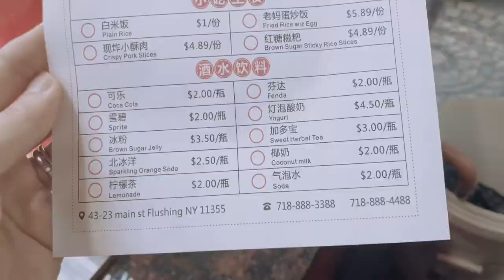No.32 【探新店】冒椒火辣/Trying out MaojiaoHuola in NYC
冒椒火辣在纽约法拉盛 4323 Main ST 开始试营业
目前是下午4：30开门
还有7.8折的活动在进行。
喜欢的小伙伴可以去试试。

个人觉得就去试试就可以了。也可能他们试营业还在摸索，可能我会再去一次看看有没有改善。
(个别服务员的"个人行为"让客人不太舒服。串串不入味，锅底也不能选小辣，中辣，大辣等级别，只有一个味道。比较好吃的居然是缠绵火锅粉，我也没拍，因为个人感觉串串的味道已经不入味了就对其他的东西失去了兴趣。)

本视频并无赞助。